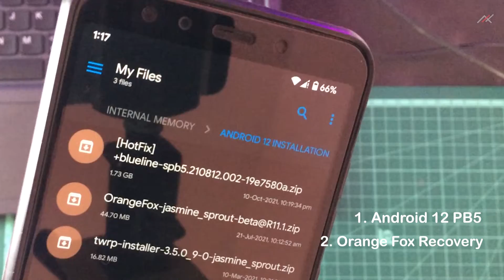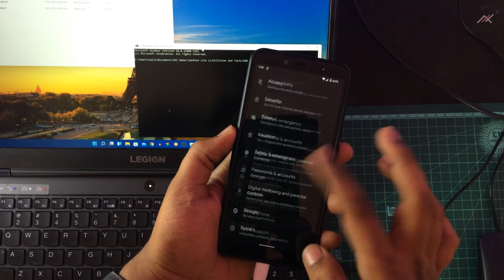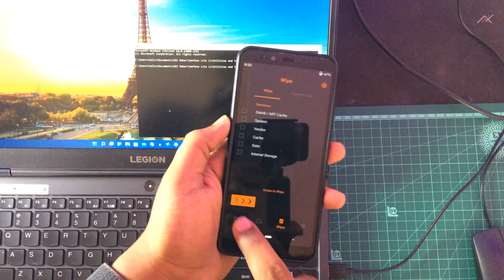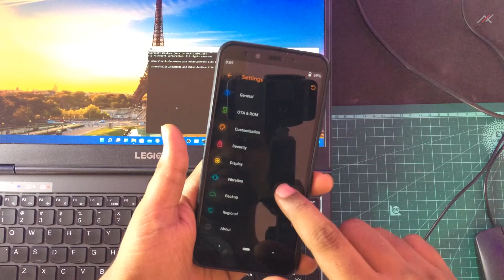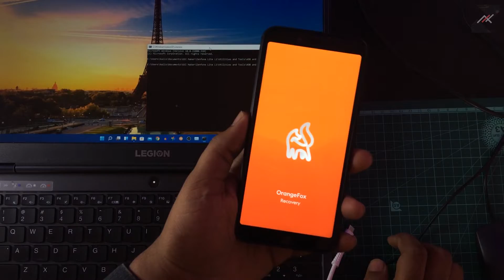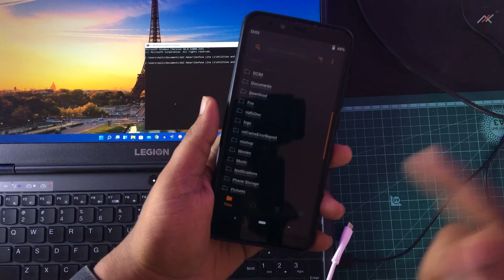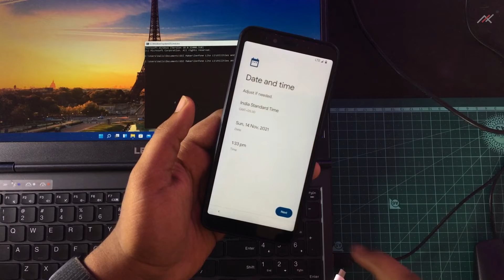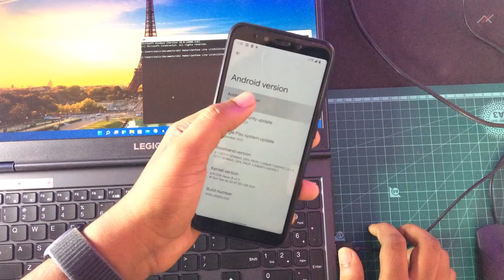XIAOMI MI A2 - Installing Android 12 Custom ROM/Port | Pixel Rom | Public Beta 5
XIAOMI MI A2 - Installing Android 12 Custom ROM/Port | Pixel Rom | Public Beta 5 | Easy way to Install | Pre requirement

(INSTALLATION)
Caution: Installation Procedures/Architecture differs from device to device, Hence reach out to your device dev/forum to know about steps.

Hey there, how are you doing? This is Kali from TechFanciers. In this video, we will see how to install the Android 12 PB5 on Mi A2. So, after unlocking the bootloader and installing TWRP, it's time to move from our Stock ROM to a featured custom ROM. So, this video will see how to install this Android 12  ROM port from Pixel 3 by Alok Raj on this Mi A2. So let's get started.

TIMESTAMPS:

00:00 Intro
00:40 Requirement
03:30 Warning
04:50 Installing Orange Fox
08:10 First Boot

This series/video is not made for any promotion/advertisement. If you would like to support me financially?

Keyboard and Mouse (Budget)
Mobile Device

The above products are not my recommendation. I bought it and I am using it.